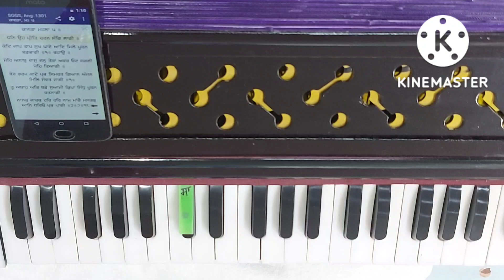Dhan oh preet charan sang laagi